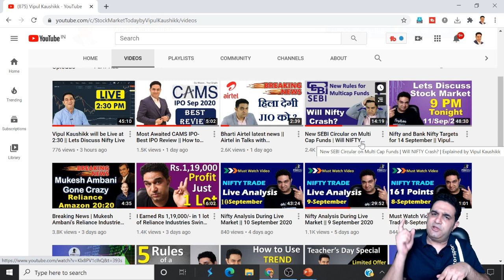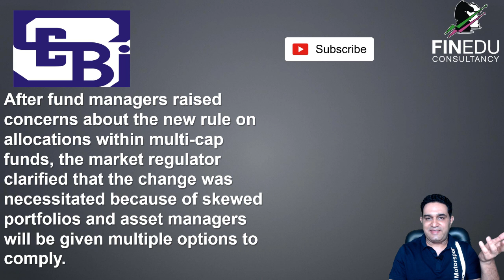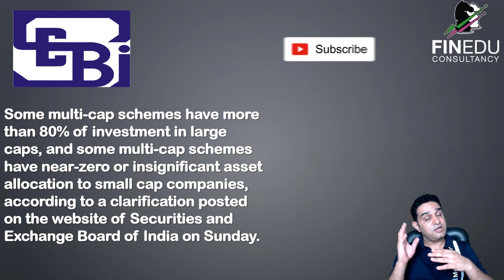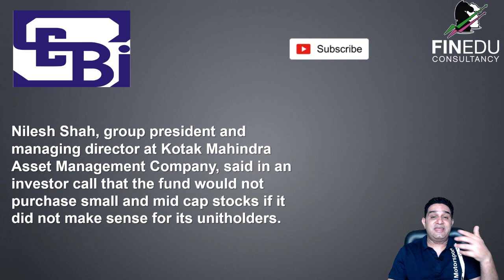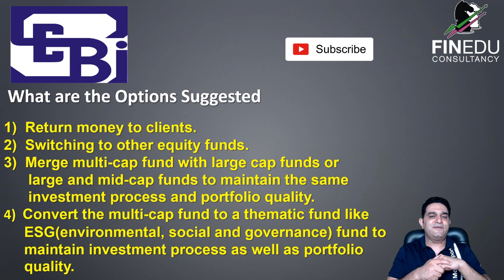SEBI New Rules of Mutual Funds Part-2 || SEBI Circular || Will Nifty Crash Again? || Vipul Kaushikk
What is New Circular on Multi-Cap Funds by SEBI?
What are the SEBI New Rules of Mutual Funds?
What will be the status of NIFTY due to these SEBI New Rules?
This is the most updated SEBI latest news in Hindi so that you can understand every point of these SEBI new guidelines easily.
After watching this video, you will be in a position to decide what should you do with your multi cap mutual funds 2020 on the basis of the new SEBI multicap rule. You will also be able to understand what could be the possible impact of this circular!

SEBI New Rule of Mutual Funds Part-2 || SEBI Circular || Will Nifty Crash Again? || Vipul Kaushikk

(Best Online Platform/App to Invest Free in Mutual Funds)

About  Me:-